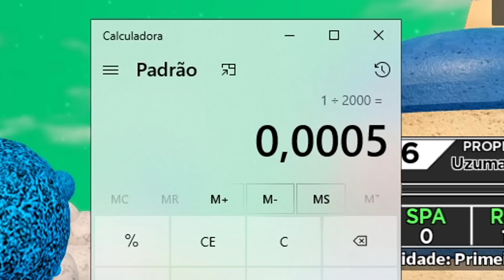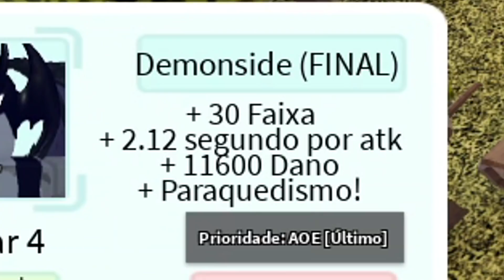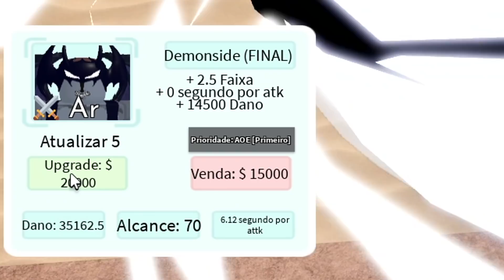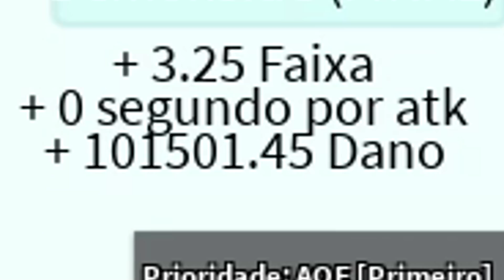SÃO NECESSÁRIOS 2 SECRETOS PARA TER A ÚNICA EVOLUÇÃO DE PERSONAGEM SECRETO DO ALL STAR TOWER DEFENSE